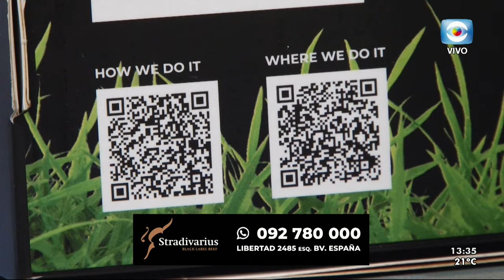ENRIQUE PEÑA Y OBDULIO TRASANTE 2ªPARTE. RECIBIMOS A LOS EXFUTBOLISTAS DE NACIONAL Y PEÑAROL.